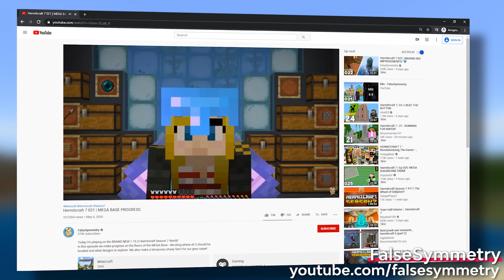Minecraft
The Strong inducts Minecraft into the 2020 World Video Game Hall of Fame.